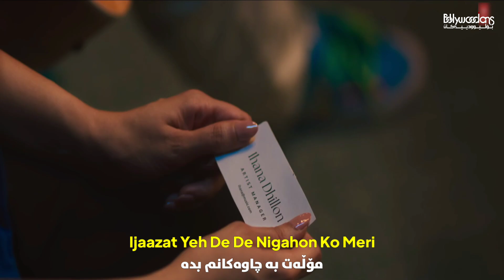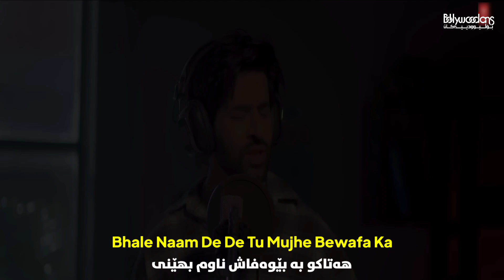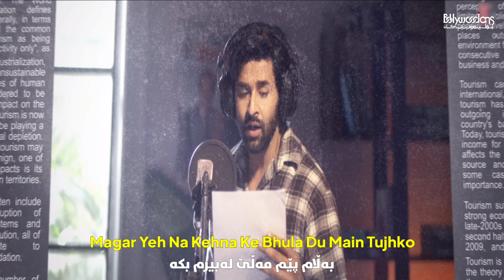Bhula Du - Kurdish Subtitle - Stebin Ben & Payal Dev - Hindi Song | گۆرانی هیندی بە ژێرنووسی کوردی